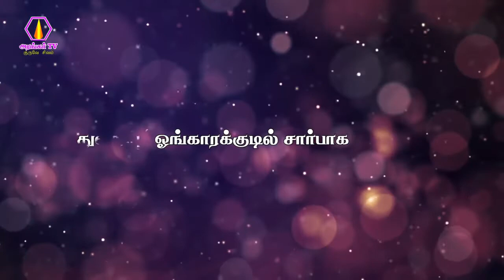Thuraiyur Perumal Hills Annathanam | துறையூர் பெருமாள்மலை அன்னதானம் | 09-10-2022